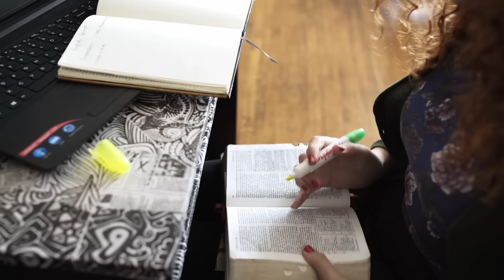El presidente Ashton habla con los misioneros retornados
En este vídeo, el Presidente Ashton nos ofrece un mensaje excepcional. Prepárate para sumergirte en un profundo y edificante mensaje que destaca las experiencias y testimonios de aquellos que han servido como misioneros en todo el mundo y han regresado a sus hogares.

Si este video te ha inspirado o te ha tocado de alguna manera, no dudes en darle like y compartirlo con tus amigos y familiares.